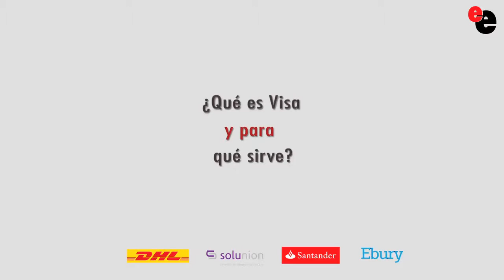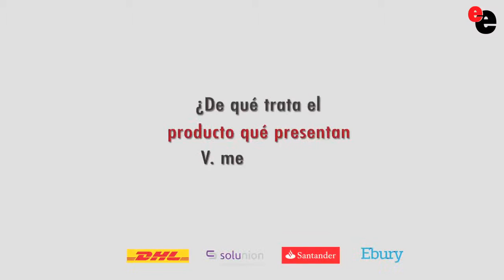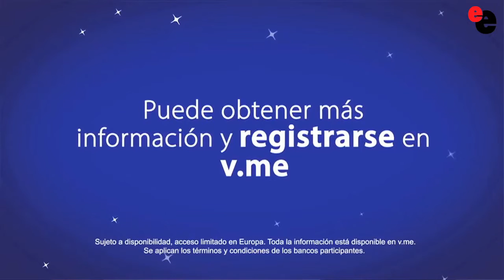Visa: "Con V. me by Visa se puede pagar en toda Europa sin hacer ningún tipo de cambio"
Entrevista con Alberto Aguilera, departamento de Desarrollo de mercado y productos digitales de Visa

Hemos entrevistado a Alberto Aguilera del departamento de Desarrollo de mercado y productos digitales de Visa durante la última edición de Omexpo y nos explicó de qué trataba el último producto que han sacado al mercado V.me by Visa.

Visa es una asociación formada por bancos, entidades financieras y otros proveedores de servicios de pago que emiten productos Visa y registran a comerciantes para que hagan uso de estos servicios. Es una compañía británica y están asociados con Visa Inc. para hacer posible el sistema de pagos globales.